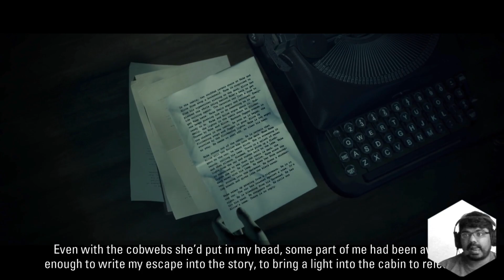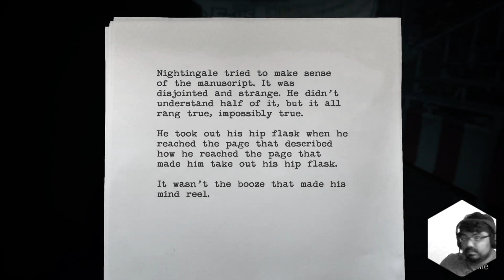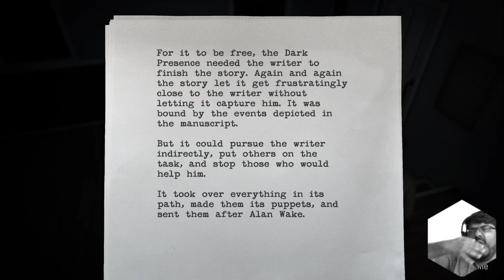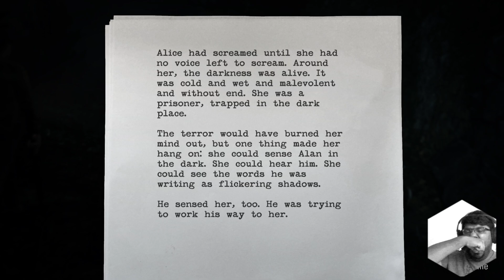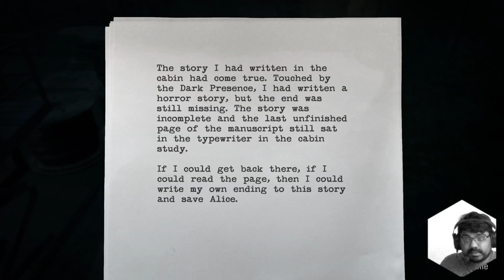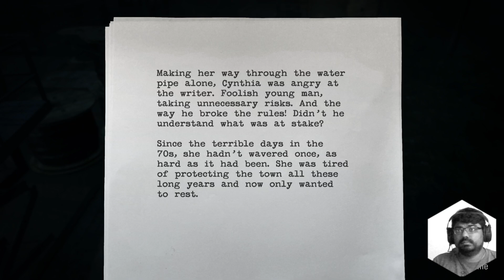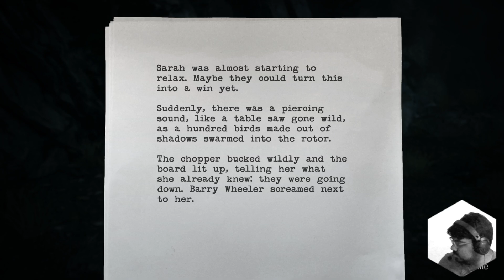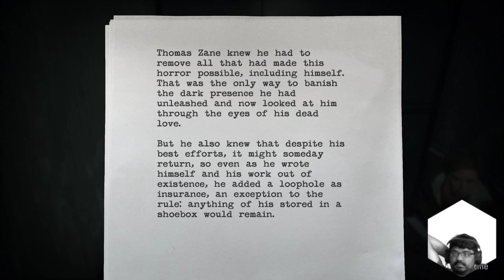Alan Wake: We need to finish the story. pt. 2